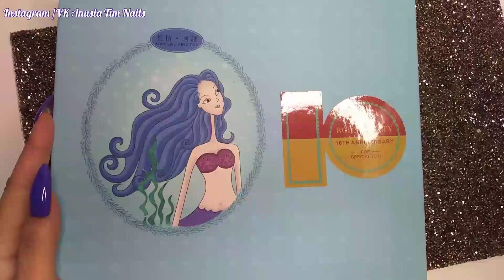Подарочный БОКС Борн Притти /Born Pretty /10TH ANNIVERSARY /Что ВНУТРИ.!? 🤔🧐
💯Официальный магазин Born Pretty на Amazon
👜Чемодан ГЛ 60 шт на АлиЭкспресс
👜Эти ГЛ по штучно

😁Я в ВК(моя группа в ВК ,интересные ссылки на товары для маникюра с АлиЭкспресс и не только ,МОИ работы на Клиентах )
⚡ Также оставлю ссылку на группу в Вконтакте emy_nails42(Эмилия выкладывает много полезных ссылок, которыми я частенько пользуюсь! Может и вам пригодится 😉
💰ЭКОНОМЬ НА ПОКУПКАХ В ИНТЕРНЕТ -МАГАЗИНАХ ,ссылка на проверенный кэшбэк ,пользуюсь сама

💕   Ссылки на проверенные товары для маникюра  :
✔Фрезы Хорошего качество(Керамика,ТВС,Алмазные ) :
✔Расходники Хорошего качества на АлиЭкспресс
✔Набор кистей для тонких линий
✔Кисти в колпачках
✔Формы для наращивания
✔Лак для стемпинга ZJOY 001
✔Двойной штамп
✔На металлической ножке
✔На пластиковой ножке
✔Старый забафленый штамп

💕 Ссылки на оборудование и Технику которые использую :
➡️Моя лампа(Белая) , покупала на АлиЭкспресс, доставка со склада в России
➡️Моя лампа(Фиолетова) , покупала на АлиЭкспресс, доставка со склада в России
➡️Моя лампа (Розовая) покупала на АлиЭкспресс доставка со склада в России за неделю
➡️Моя лампа (Розовая 2) покупала на АлиЭкспресс
➡️Мой пылесос, покупала на АлиЭкспресс, доставка со склада в России
➡️Кольцевая, настольная лампа, покупала на АлиЭкспресс, доставка курьером на дом бесплатно за неделю
➡️Кольцевая Напольная LED лампа //диаметр 45 cм (холодный ,тёплый свет)
➡️Фон ПВХ ,водонепроницаемый :
➡️Фон из страз
➡️Держатель для телефона, на него креплю телефон, когда снимаю видео
➡️Софт-Бокс покупала на АлиЭкспресс ,доставка со склада в России за неделю
➡️Сухожар покупала на АлиЭкспресс со склада в России (доставка в течении недели )
➡️УЗ Мойка покупала на АлиЭкспрессм со склада в России
➡️Аппарат для маникюра (РЕПЛИКА Маратон ,есть склад в России )
➡️НейлБук/Палитра для ГЛ
➡️Холдер для хранения пластин